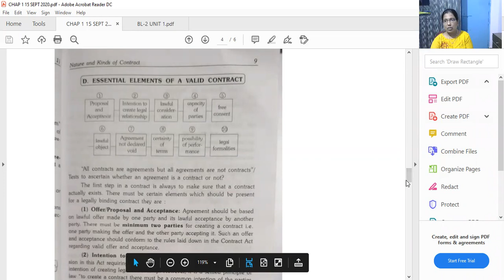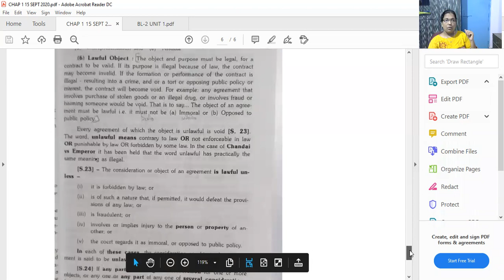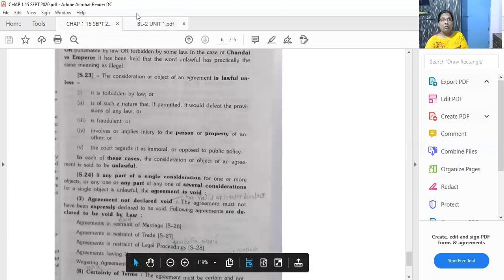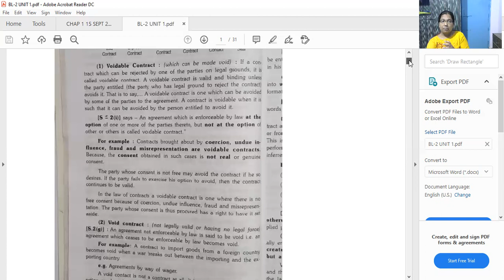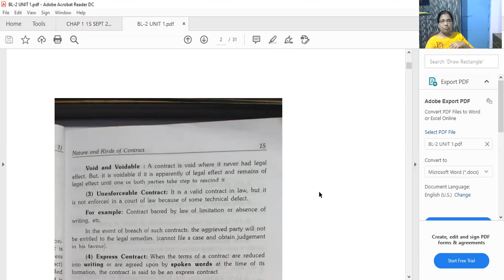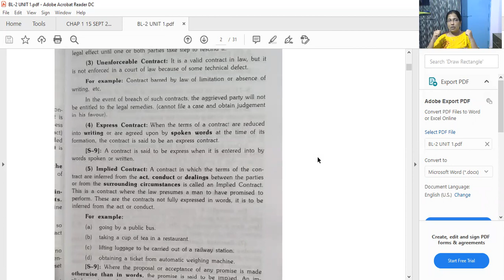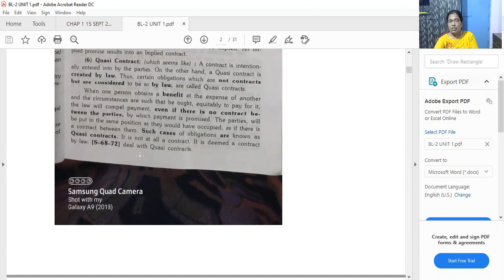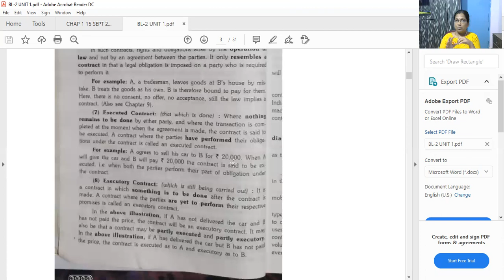FYBMS BUSINESS LAW SEM I 22 SEPT